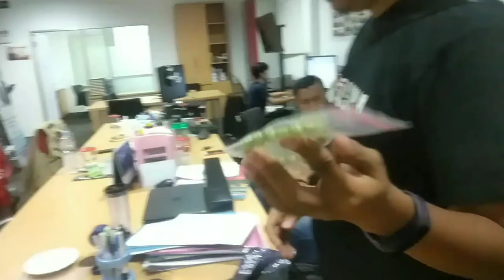Gong perdamaian banyak kisah n kenangan bersama NSpalu di t4 ini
Slmt bertugas di tempat yg baru Bosque pak Wayan Sudana n pak Roy Kusuma,smga smakin sukses n sht slalu bersama kluarga Amin